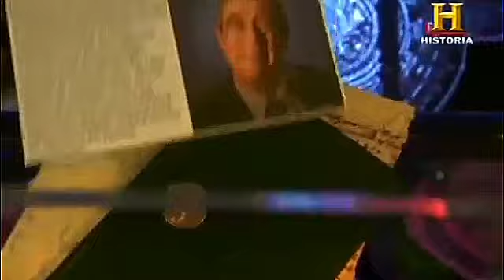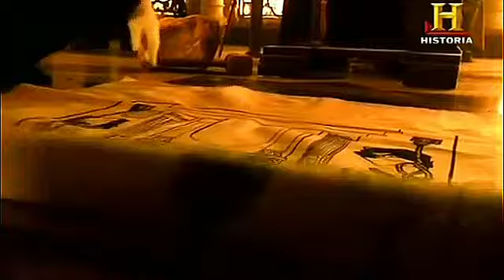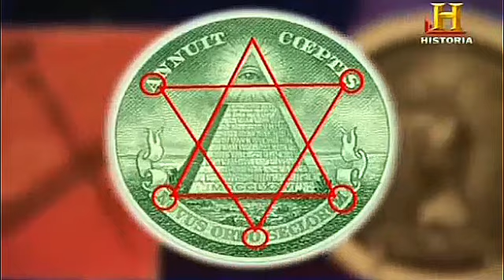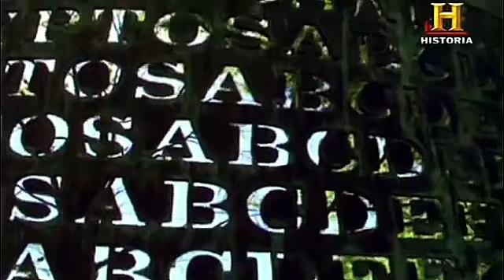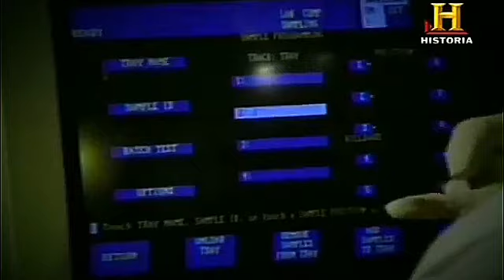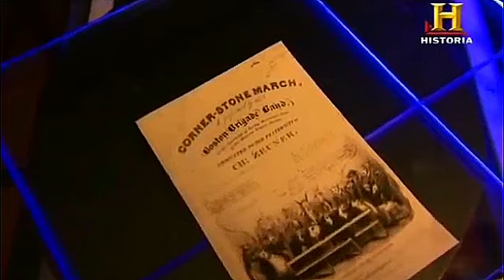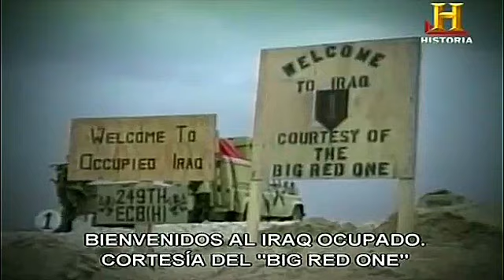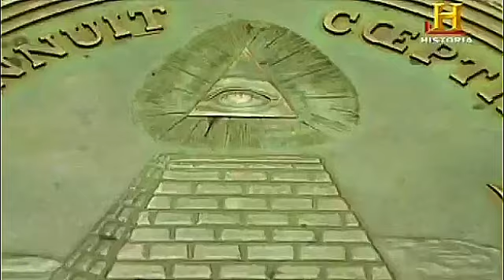ESCRITOR (Dan Brown) El Símbolo Perdido - Documentales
*Daniel Brown “Dan Brown” (Nuevo Hampshire, Estados Unidos 1964 - Actualidad)

Es un escritor estadounidense conocido por la novela ‘El código Da Vinci’ y otros títulos protagonizados por el personaje Robert Langdon.

*Nacionalidad: Estadounidense
*Lengua materna: Inglés americano
*Educación: Amherst College Phillips Exeter Academy
*Género: Novela
*Ocupación: Escritor
*Premios: Crimezone Thriller Awards (2004), Humo's Gouden Bladwijzer (2005), Premio Goodreads Choice en la Categoría Misterio y Suspense (2013) 'Infierno', Libro del año por la mejor ficción para adultos (2003) 'El Código Da Vinci'
*Películas: El código Da Vinci (2006), Ángeles y Demonios (2009), El símbolo perdido (2012), Infierno (2016)

ALGUNAS OBRAS
*El código Da Vinci (2000)
*Inferno (2013)
*El símbolo perdido (2009)
*La conspiración (2001)
*Origen (2017)
*La fortaleza digital (1998)

Género épico: es la forma antigua de definir el actual género narrativo.
Género lírico: Su expresión habitual es el poema.
Género dramático: el más cercano al teatro.
Género didáctico: el ensayo sería un derivado moderno.